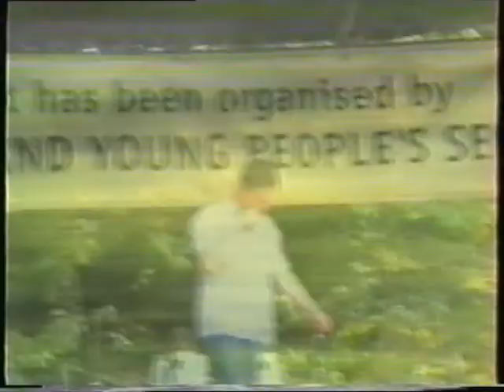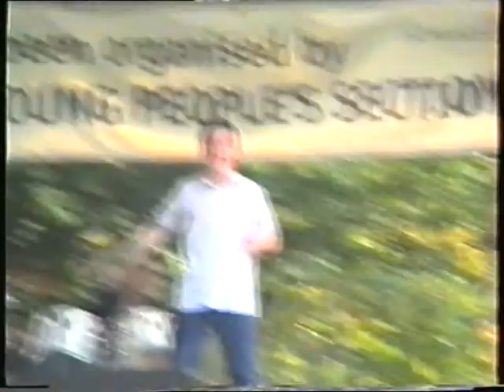Bean - My Friend Gayle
Bean - Live in Jesmond Dene - Sept 1999